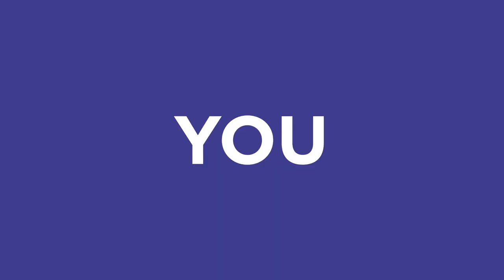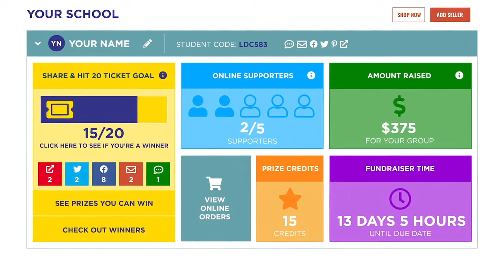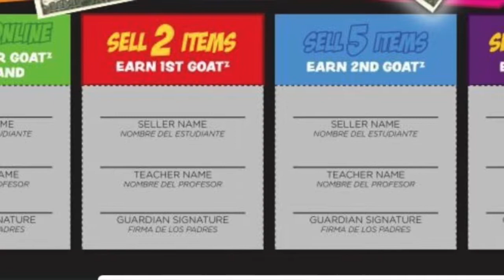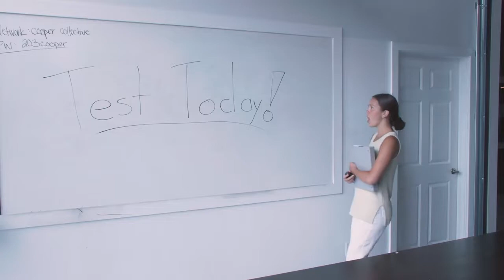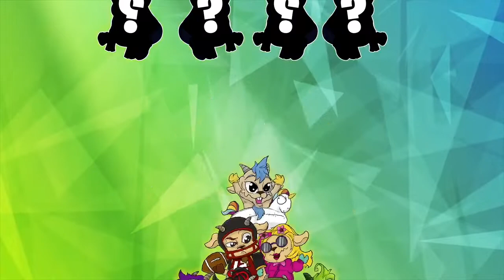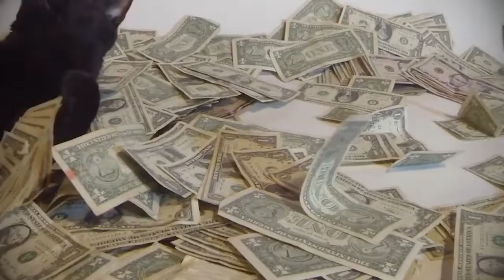Halls Cherrydale F 22